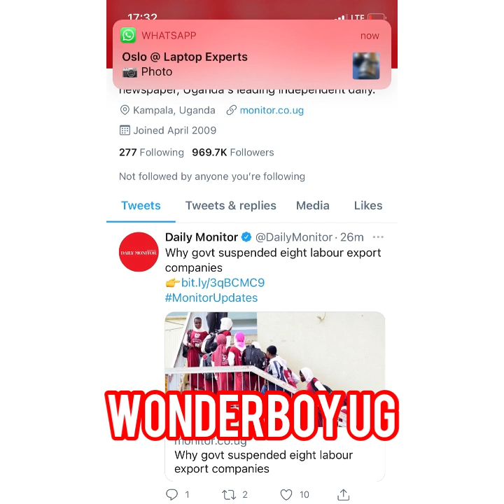BA KADAMA BAWEDDE ! GOVT HAS BANNED ALL TRAVEL AGENCY COMPANIES IN UGANDA TOSUBWA